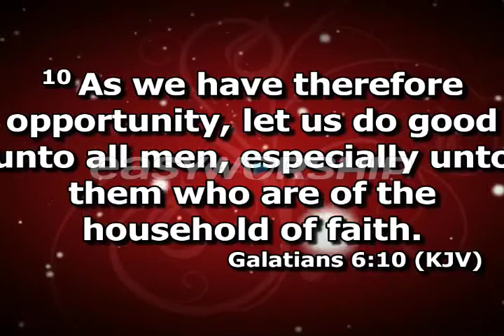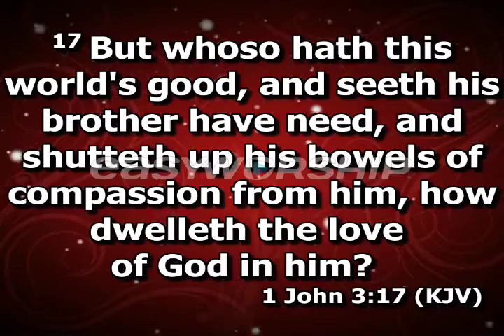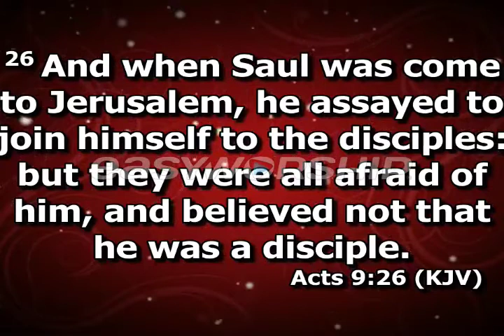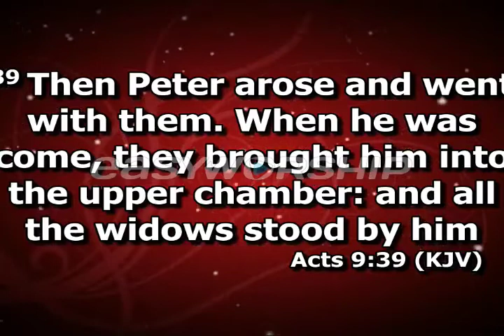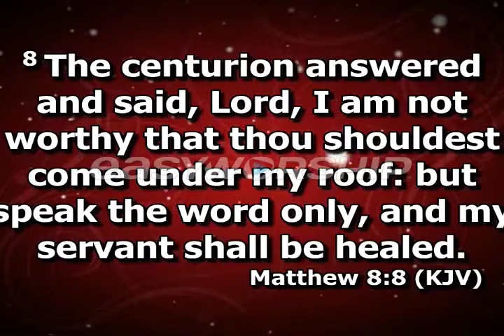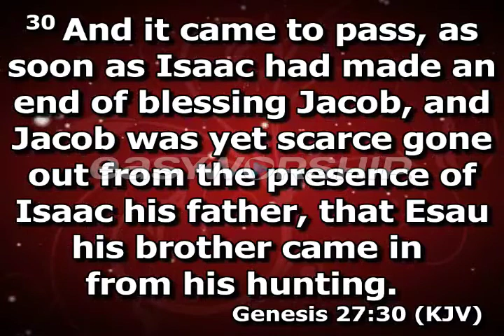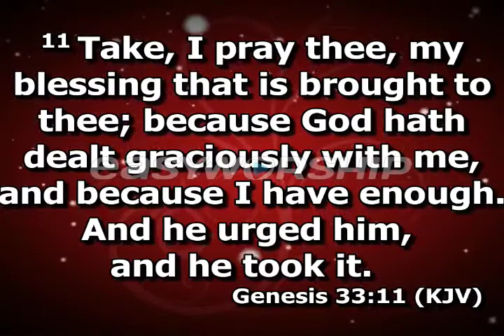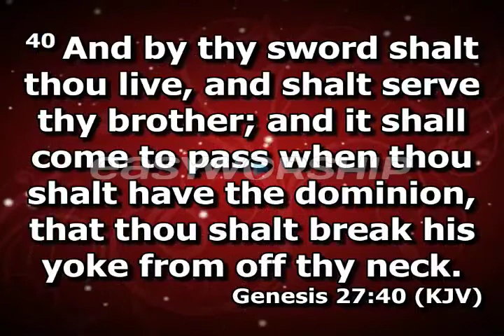CHURCH WITHOUT BORDERS (Episode 5) Beyond Borders: A Church Without Walls With Rev Francis Adesola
In this inspiring video, we explore the concept of a "Church Without Borders."

This church is a place where people from all walks of life and different parts of the world come together in faith, breaking down barriers and building bridges across cultures, languages, and traditions.

Through powerful stories and testimonials, we see how this church creates a welcoming and inclusive environment, where everyone is valued and celebrated for who they are.

We witness the transformative power of community, as people find love, support, and healing through shared experiences of worship, prayer, and service.

This video is a testament to the idea that, even in a world where borders and divisions can seem insurmountable, a church without borders can help us find common ground and create a more compassionate and just world for all.

Finally! how to get the desired result without going through all the difficulties in this world that we are now in. - guaranteed.

In this YouTube video, we outlined holiness living, discipline, godliness, and all that can make you stand even to the end of this world when the trumpet shall sound, and we pray that when Christ shall come, you will not be found wanting in Jesus name. Amen.

References Mentioned in This Video:

1. Holiness Living
2. Discipline
3. Life of Christ
4. Full of Spirit
5. Life of Service
6. Discipleship
7. Followership
8. Worship
9. Prayer
10. Sermon
11. Bible
12. Faith
13. Sacraments
14. Gospel
15. Grace
16. Redemption
17. Salvation
18. Ministry
19. Outreach
20. Mission
21. Beyond Borders
22. Church Without Walls
With Rev Francis Adesola

This video and description may contain affiliate links, which means that if you click on one of the product links, I’ll receive a small commission (at no extra cost to you!). Thank you for your support!

Even though I am a pastor, that does not mean I will negate the place of service to the Lord and a place of fellowship with Him. In all our videos, we advise you to follow all the words of God that we share and the instructions from our Lord Jesus Christ Himself. No matter what is happening in our world today, only Christ is the way.

As you follow and do His will, He will guide you, and with the help of the Holy Spirit, you will be led, guided, and directed to the right part to follow in Jesus' name. Amen.

Sunday Service
CIN Ministry
Rev Francis Adesola